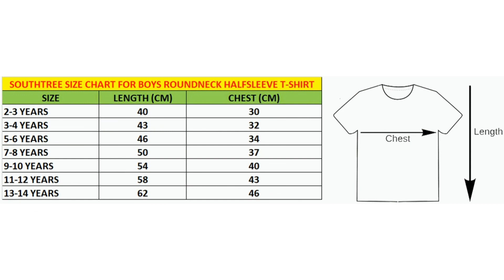Dhruv fashion T-Shirt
Care Instructions: Machine WashFit Type: Regular FitFabric: 100% CottonStyle: RegularNeck Style: Round NeckPattern: Printed

Online shopping 🔗

Butterfly 107